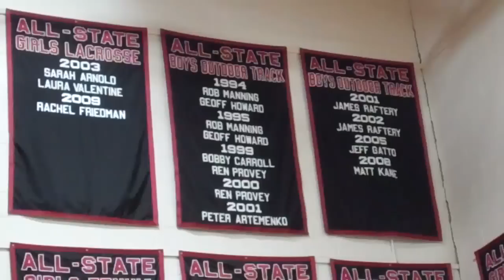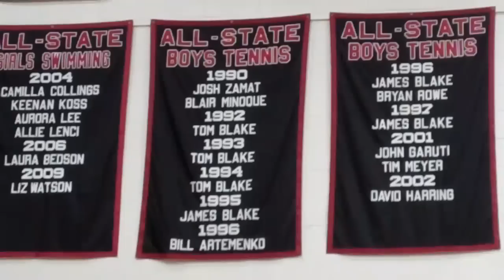Fairfield Warde High School Wall of Fame